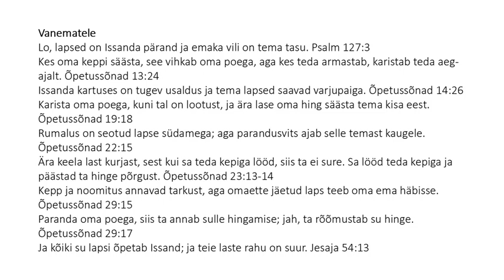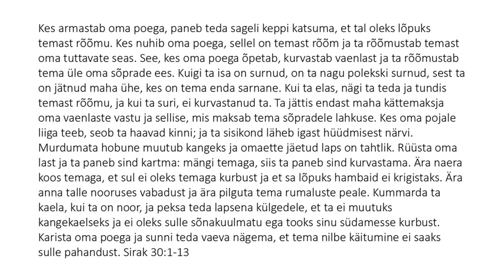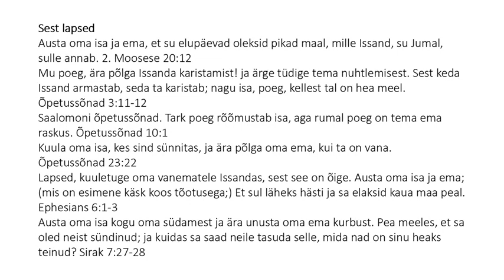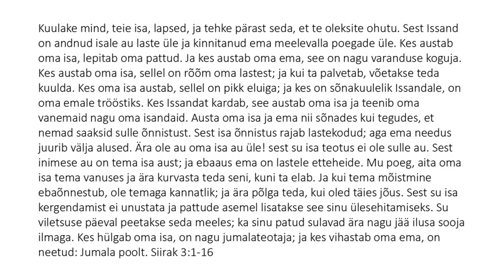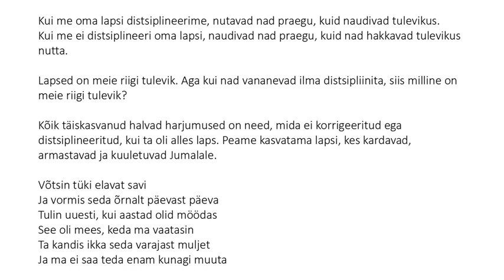Estonian (Eesti Keel) - The Importance of Child Discipline and Honoring Your Parents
Treenige last nii, nagu ta peab käima: ja kui ta on vana, ei kaldu ta sellest kõrvale. Õpetussõnad 22:6
Lapsed, kuuletuge oma vanematele Issandas, sest see on õige. Austa oma isa ja ema; mis on esimene käsk tõotusega; Et sul läheks hästi ja sa elaksid kaua maa peal. Efeslastele 6:1-3
Austa oma isa kogu südamest ja ära unusta oma ema kurbust. Pea meeles, et sa oled neist sündinud; ja kuidas sa saad neile tasuda selle, mida nad on sinu heaks teinud? Sirak 7:27-28